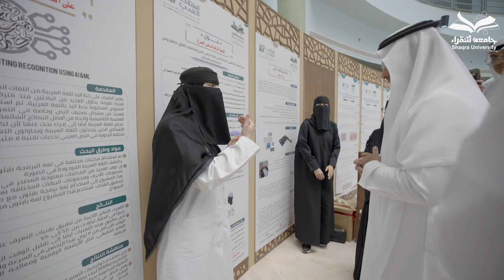حفل ختام الأنشطة الطلابية بجامعة شقراء‬⁩.